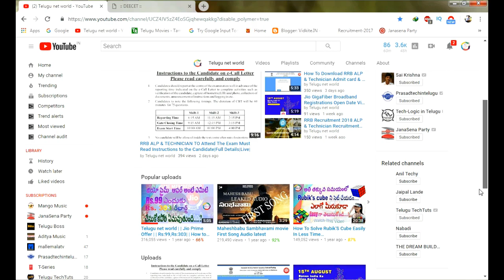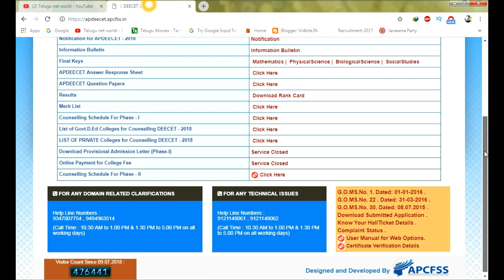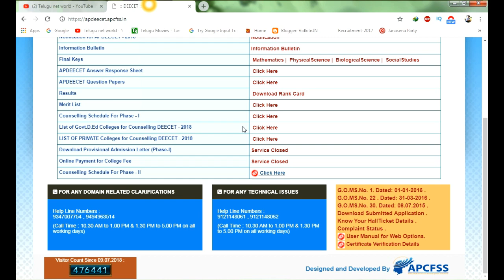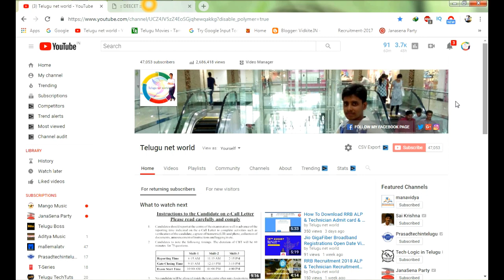AP DEECET 2018 2nd Counseling Official Web Options Dates Release|Full Details|Live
AP DEECET 2018 2nd Counseling Official Dates Release|Full Details|Live|